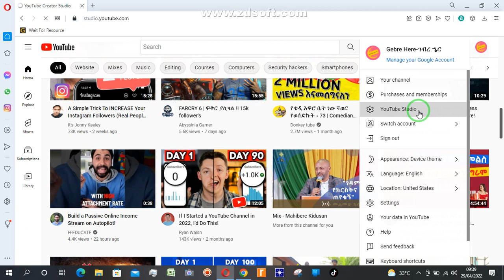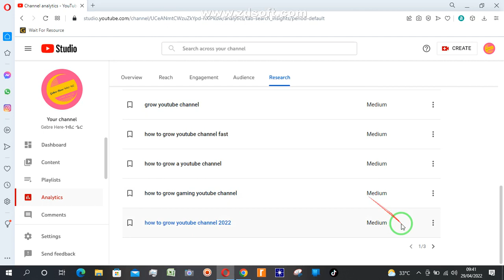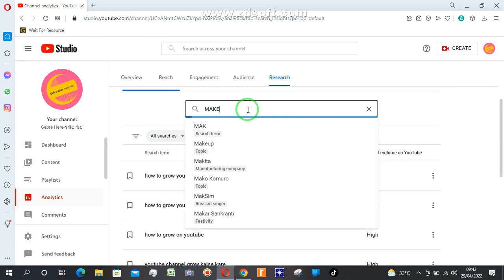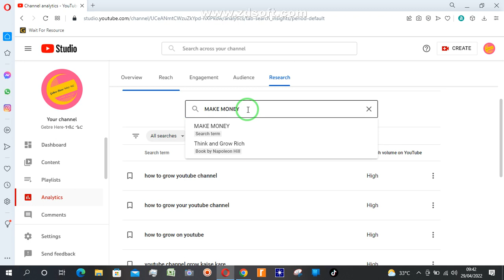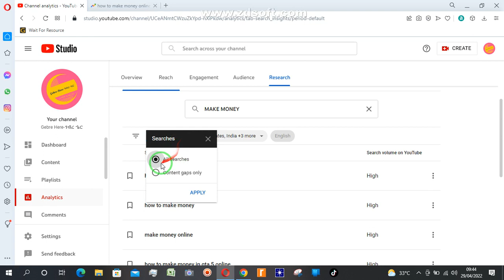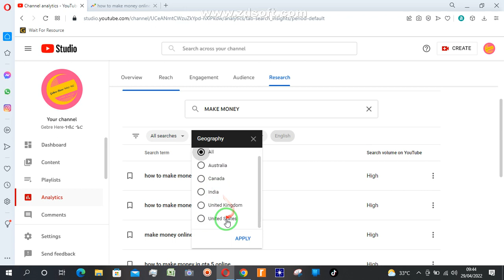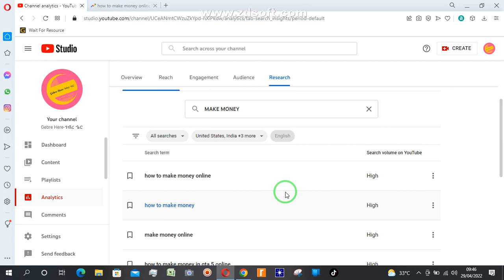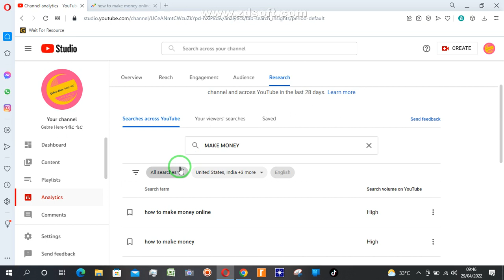How to grow youtube channel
እንኳን ወደ ገብረ ኄር- ዩቱዩብ በሰላም መጣችሁ::በዚህ ቻናል ላይ ጠቃሚ የዩ ቱዩብ መማሪያዎችን የቪድዮ ልምምዶች፧መንፈሳዊ ትምህርቶች እና የተለያዩ
 ጠቃሚ መረጃዎችን ማወቅ ከፈለጋችሁ ሰብስክራይብ በማድረግ ደወሉን በመጫን ቤተሰብ ይሁኑ  ስለመጣችሁ አመሰግናለሁ::
Welcome to Gebre Here YouTube. Here are some useful YouTube tutorials, video tutorials፧ Spiritual lessons and various